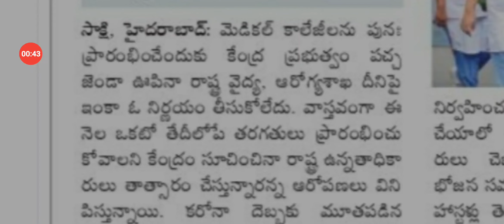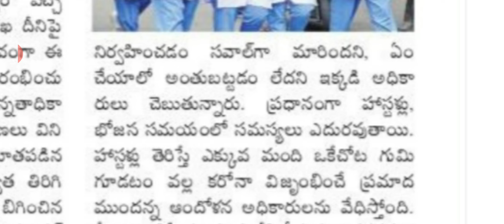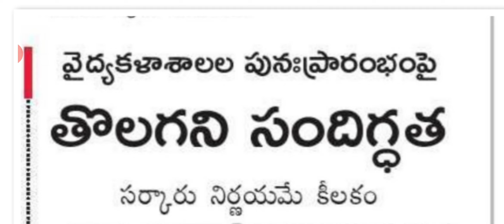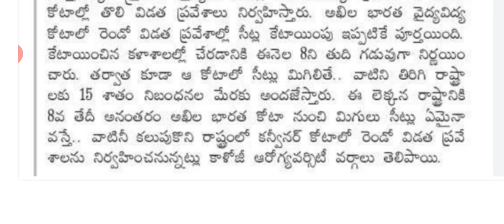Medical colleges reopen information in telugu